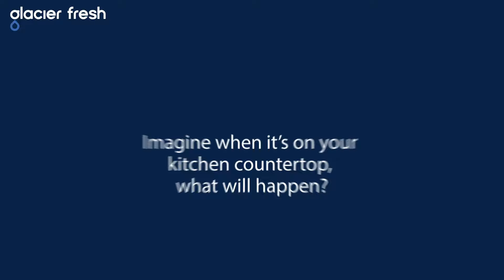Make cold sparkling water at home with SPARKIN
The world's exclusive chilled soda machine is here.

--Instant Cooling Technology
--Simple & Ergonomic
--Fresh Cold Flavor
--LED Display
--Safety & Protection System
--1.6L Water Capacity
A healthy & great choice for homemade carbonated beverage.